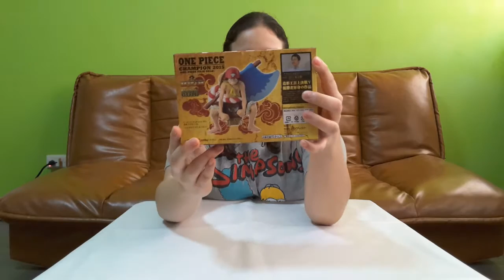รีวิวโมเดลวันพีช ลูฟี่ | ONE PIECE FILM GOLD EP.53 | irin and cute toys channel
คนตัดต่อ - หล่อสุด